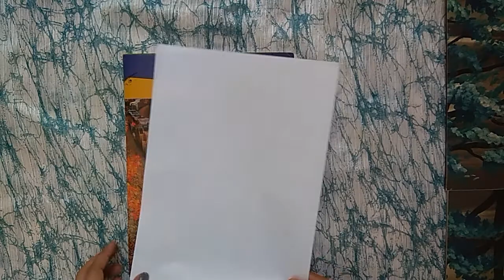EASY PAINTING| ART | COLOURS| EASY AND SIMPLE| DEVA ART AND CRAFT